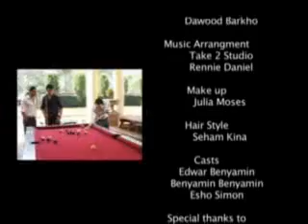Sonia Odisho O Yala D Bayane سونيا اوديشو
Fllow Us
Alqush Music Group

صفحة القوش ميوزك على الفيس بوك
صفحة سورث سي دي على الفيس بوك